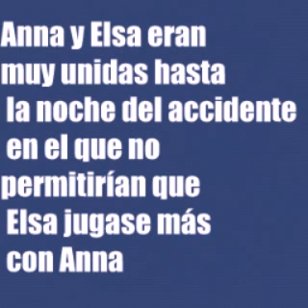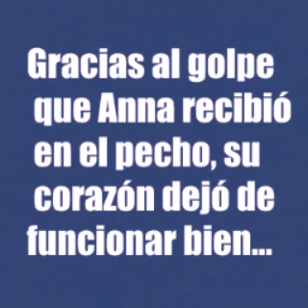La triste realidad de Frozen (teoría)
Una nueva teoría llega ahora mismo se trata de la realidad oculta en Frozen